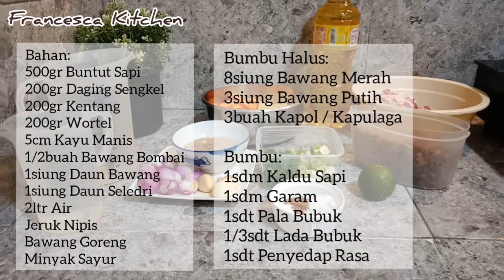RESEP SOP BUNTUT EMPUK & ENAK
Hallo teman-teman, divideoku ini aku mau membuat Sop Buntut, Sop Buntut ini mempunyai cita rasa yang berempah dan sangat nikmat sekali, yuk ikuti cara membuat Sop Buntut, jangan lupa like, share comment and subscribe, terima kasih 😍😍

Bahan:
500gr Buntut Sapi
200gr Daging Sengkel
200gr Kentang
200gr Wortel
5cm Kayu Manis
1/2buah Bawang Bombai
1siung Daun Bawang
1siung Daun Seledri
2ltr Air
Jeruk Nipis
Bawang Goreng
Minyak Sayur

Bumbu Halus:
8siung Bawang Merah
3siung Bawang Putih
3buah Kapol / Kapulaga

Bumbu:
1sdm Kaldu Sapi
1sdm Garam
1sdt Pala Bubuk
1/3sdt Lada Bubuk
1sdt Penyedap Rasa

Cara Membuat silahkan tonton videonya ya, trm ksh